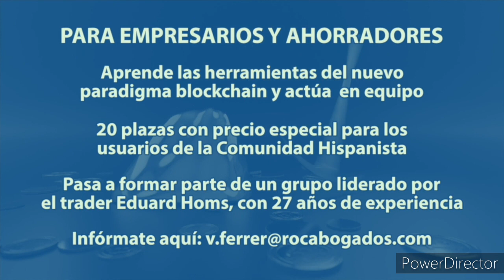La Guerra secreta de Inglaterra en América (entrevista de Radio)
Entrevista realizada por el periodista Leandro Furque
▶ UNITE AL CANAL

Patricio Lons